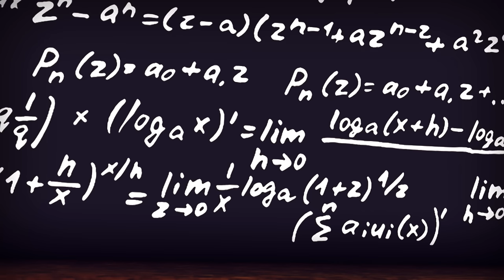Blaze & Train and the monster machines full episodes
Pleasant viewing